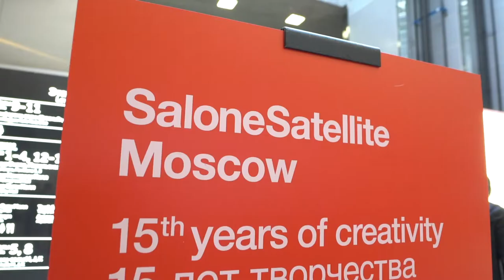Salone del Mobile.Milano Moscow 2019 - Day 3